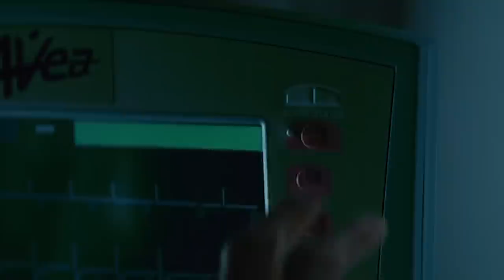What Happened to Hilary Swank?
In the offices of Dunder Mifflin (Scranton branch), salesmen, accountants and even HR got together to decide once and for all: Is Hilary Swank hot or not? They’re referring to her looks, but one could just as easily be talking about her career. At what point was Hilary Swank hot in her career? In 2008, when the episode aired: Yeah. In the years between her Oscars? Not exactly. Now? No. So, let's take a look and find out...WTF Happened to...HILARY SWANK?